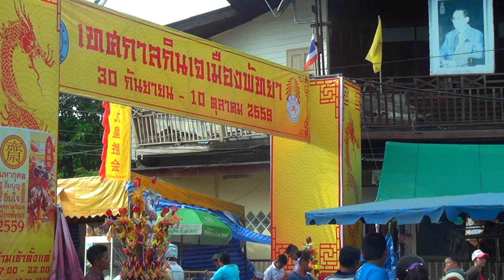Вегетарианский фестиваль в Паттайе. Vegetarian Festival in Pattaya